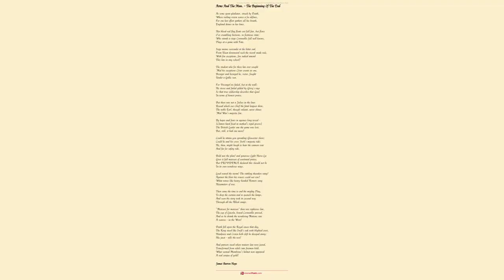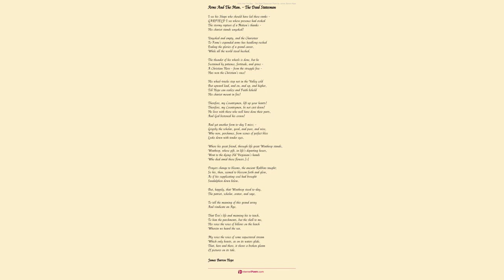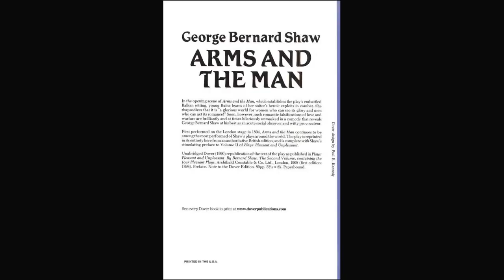Arms And The Man. Storming The Redoubts. by James Barron Hope - Poem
Arms And The Man. - Storming The Redoubts. by James Barron Hope

On the night air there floating comes, hoarse, war-like, low and deep,

    A sound as tho' the dreaming drums were talking in their sleep.

    "Fall in! Fall in!" The stormers form, in silence, stern and grim,

    Each heart full-beating out the time to Freedom's battle hymn. -

    "Charge!
en Avant
!" - The word goes forth and forth the stormers go,

    Each column like a mighty shaft shot from a mighty bow.

    And tumult rose upon the night like sound of roaring seas,

    Mars drank of the Horn of Ulphus and he drained it to the lees!

    Now by fair Freedom's splendid dreams! it was a gallant sight

    To see the blows against the foes well struck that Autumn night!

    Gimat, and Fish, and Hamilton, and Laurens pressed the foe,

    And Olney - brave Rhode Islander! - was there, alas! laid low.

    Viominil, and Noallies, and Damas, stout and brave,

    Broke o'er the English right redoubt a steel-encrested wave.

    St. Simon from his sick couch rose, wooed by the battle's charms,

    And like a knight of old romance went to the shock of arms.

    [But they who bore the muskets, who went charging thro' the flame,

    Deserve far more than ever will be given them by Fame -

    Then let us pour libations out! - full freely let them flow

    For the men who bore the muskets here a century ago!]

    And, then, the columns won the works, and then uprose the cheers

    That have lasted us and ours for a good one hundred years!

    And there were those amid the French filled with a rapture stern

    And long the cry resounded: "Live the Regiment of Auverne!"

    Long live the Gallic Army and long live splendid France,

    The Power that gives to History the beauty of Romance!

    Upon our right commanded one dearer by far than all,

    The hero who first came to us and came without a call;

    Whose name with that of his leader all histories entwine,

    The one as is the mighty oak, the other as the vine;

    The one the staff, the other the great banner on its lance -

    Now, need I name the dearest name of all the names of France?

    Oh, Marquis brave! Upon this shaft, deep-cut thy cherished name

    Twin Old Mortalities shall find - fond Gratitude and Fame!